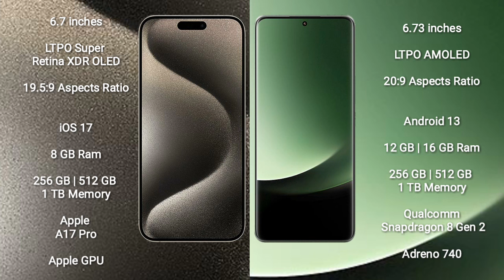iPhone 15 Pro Max vs Xiaomi 13 Ultra Review